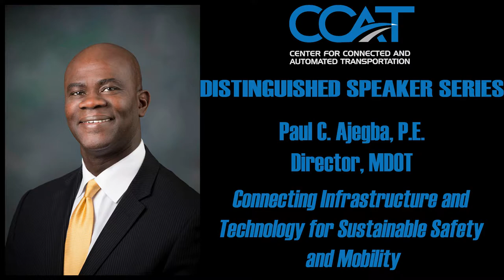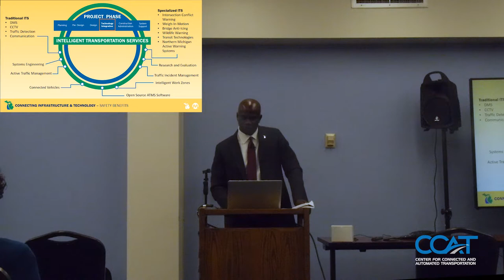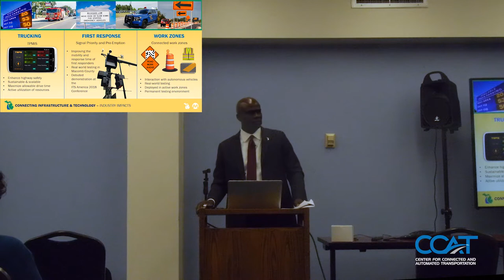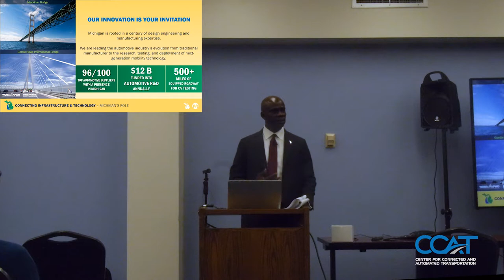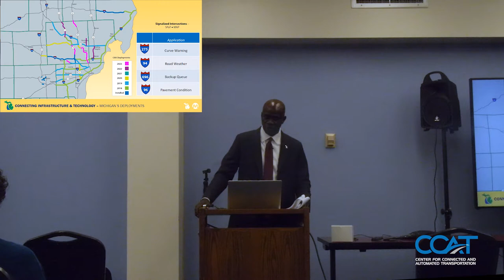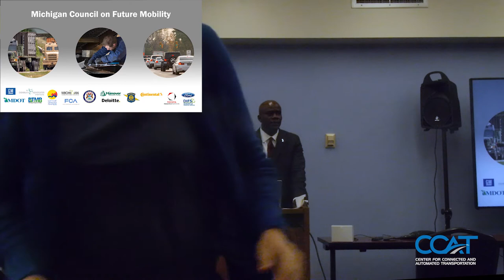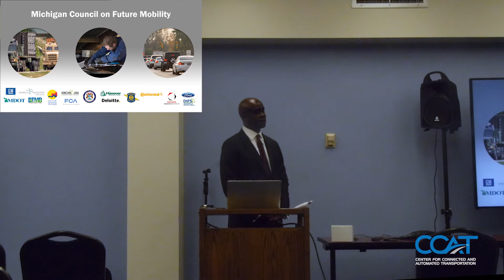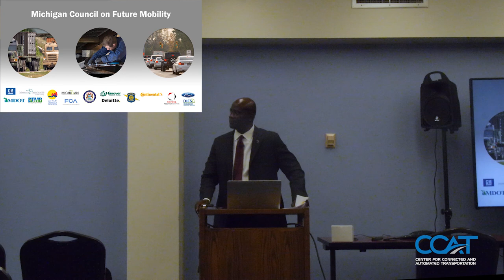Michigan DOT Director on Sustainable Safety & Mobility - CCAT Distinguished Lecture Series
Paul C. Ajegba is the director of the Michigan Department of Transportation (MDOT). Ajegba has committed his 28-years career with MDOT to improving the planning, design and construction of Michigan roadways and infrastructure. Ajeba and his team facilitated the innovative US-23 Flex Route – a project nominated for the America’s Transportation Award, landing among the top 12 national finalists. Other notable projects that Ajegba played an important role include the I-94 rehabilitation project in Ann Arbor/Jackson, the I-96/US-23 interchange, and the I-75 freeway project. The Director of the Michigan Department of Transportation shares the owner/operator perspective on how we can solve pre-existing challenges with cutting-edge solutions and enable societal and economic benefits for an improved quality of life.